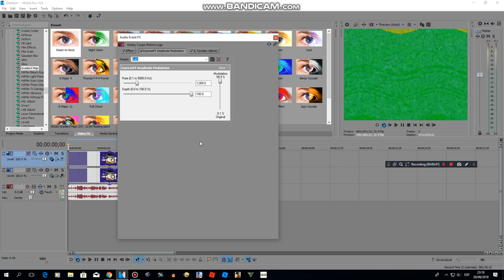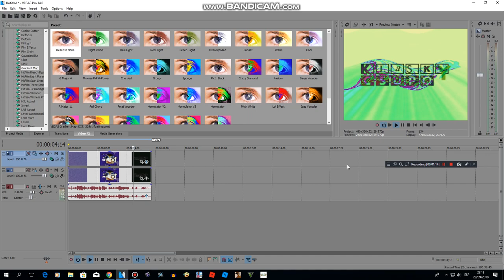How to make SB-KP Combo (REMAKE)